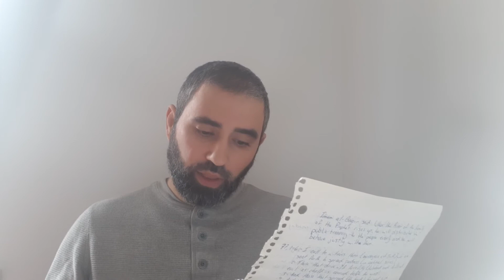Imam Mahdi ( Mashiach ) Universal Basic Income Transform Injustice To Justice Poverty To Abundance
Quran 77, 1 - 6 - I call to witness those ( messengers of truth ) who are set forth to spread goodness ( in continual series ),
2 - Those that drive off forcefully ( falsehood and forces of evil as chaff is carried before the wind ).
3 - And those that spread ( the truth ) far and wide,
4 - And those that fully distinguish ( the right from the wrong ),
5 - And those carrying the Message of ( rising to ) eminence far and wide.
6 - ( And those presenting this source of eminence ) in an attempt to purify ( some ) from the abomination of sin and to warn ( others ).

92, 5 - 11 - Then as for the person who devotes ( all his resources and capacities in the cause of God ), gives ( to others ) and guards against evil,
6 - And declares his faith in all that is best and right.
7 - We will, then, invariably provide for him every facility ( for doing good ).
8 - But as for him who is stingy ( and cripples his capacities ) and is ( disdainfully ) indifferent to God and the Here-after.
9 - And belies all that is best,
10 - We will, then, of course make easy for him ( downhill path to ) a state of distress.
11 - And his wealth shall not avail him when he dies.

87, 8 - 9 - And We shall provide you ( every ) facility and make things easy for you.
9 - Therefore keep on reminding ( the people ), surely reminding does good.

92, 12 - It is for Us to provide guidance.

65, 3 - And He will provide him sustenance from where he least expects. And he who puts his trust in Allah, He is sufficient for him ( to fulfill his needs ).
- Allah is sure to accomplish His purpose.
- Allah has set a measure for everything.

42, 20 - For he who seeks the harvest of the Here-after We shall add to his harvest. But he who seeks the harvest of this world We shall give him a portion of it and he shall have no share whatsoever in the Here-after.

42, 30 - And whatever calamity befalls you is of your own making.
- And ( yet ) He goes on forgiving a great many of your sins ( out of His mercy ).

47, 38 - Behold! You are those who are called upon to spend in the cause of Allah. Yet some of you are stingy. ( Remember that ) whoever is stingy is stingy only against his own self.
- Otherwise Allah is Self-Sufficient ( having no needs ) and it is you who are the needy ones.
- And if you turn back ( from the truth ), He will replace you with another people and they will not ( behave ) like you.

Imam al-Baqir (‘a) said: “When the Qa’im of the Ahl al-Bayt rises up, he will distribute the public treasury to the people evenly and he will behave justly with them.